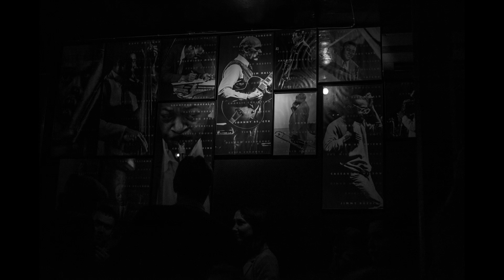Montagne Sainte Genevieve (live), composed by Django Reinhardt, played by Vladimir Uspenskii in 2012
This recording is a part of a Domino Quartet @DominoQuartetconcert in JFC club that was going on 30 January 2012.

Musicians:
Guitar - Vladimir Uspenskii
Accordion - Alexey Ozolin
Double Bass - Andrey Voevodsky
Vocals (but not in this song) - Egor Zakharov

This waltz was composed by Django but never recorded by him. Montagne Sainte Geneviève means The mountain of Saint Genevieve.

You are welcome to become my student in the following courses:
- learn to study (self-education learning, understanding the process of becoming a master)
- feel the music and play (piano, theory, hearing and singing music)
- everything about guitar

My name is Vladimir Uspenskii, I am musician and music producer based in Barcelona. I play guitar for last 25 years, I'm in love with traditional jazz and swing, gypsy jazz, soul and rock music of 60-s, and Electro Swing.

And what I'm really in love with is creating of a NEW original music and art projects! 🥰🥰🥰

If you are interested in original music for a festival, event, vlog, podcast or for your band – you are welcome to write me to